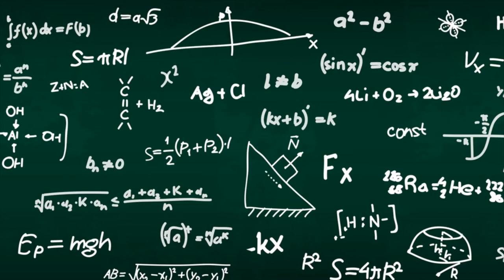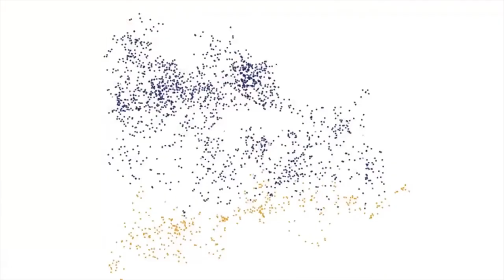Literatura y ciencia para explorar universos imaginarios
Ambas disciplinas están unidas porque presentan semejanzas, como la capacidad de imaginar universos que no son visibles a los sentidos, según plantea el físico Stephen Hawking.